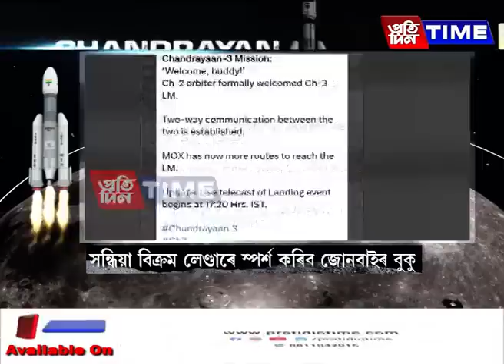উৎকণ্ঠিত বিশ্ববাসী......আজি সন্ধিয়া ৬.০৪ বজাত বিক্ৰম লেণ্ডাৰে স্পৰ্শ কৰিব জোনবাইৰ বুকু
উৎকণ্ঠিত বিশ্ববাসীক জনালে ইছৰোৱে: আজি সন্ধিয়া ৬.০৪ বজাত বিক্ৰম লেণ্ডাৰে স্পৰ্শ কৰিব জোনবাইৰ বুকু